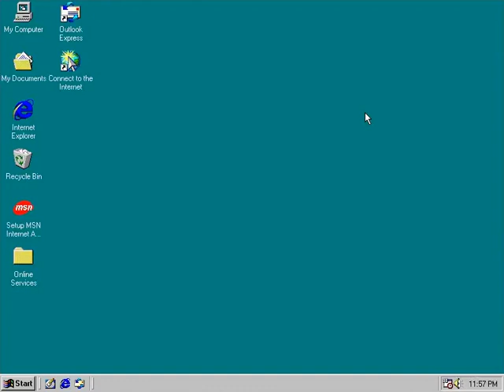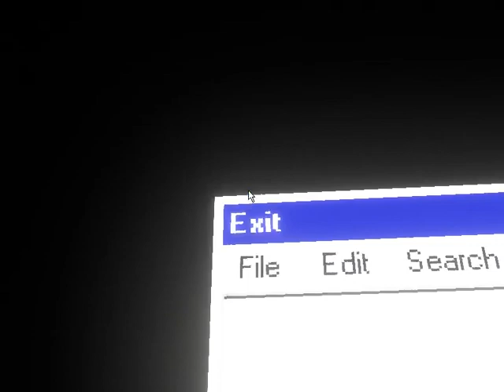Windows 97 ISO FOUND + Footage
The ISO of Windows 97 has finally been found! Here is some footage of this long lost OS!